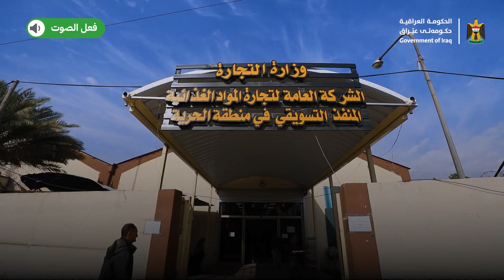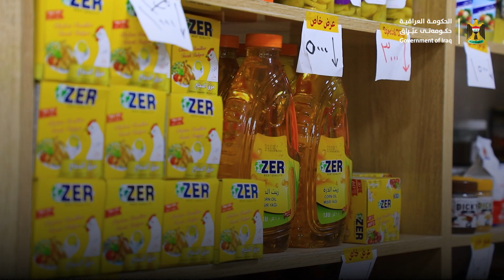المنفذ التسويقي في منطقة الحرية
دعما للمواطنين وحفاظا على استقرار الاقتصاد الداخلي افتتحت منافذ عدة في بغداد والمحافظات لبيع المواد الغذائية باسعار مدعومة حكوميا، تعرف على المنفذ التسويقي في منطقة الحرية والمنتجات التي تباع به في الفيديو التالي.